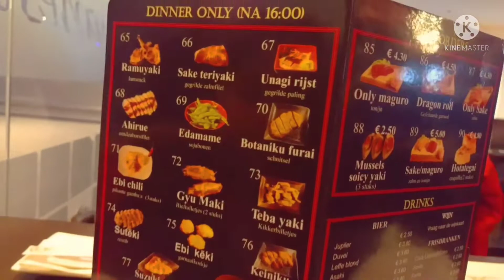BUYING GIFT FOR MY 37TH BIRTHDAY || Strolling in Antwerpen